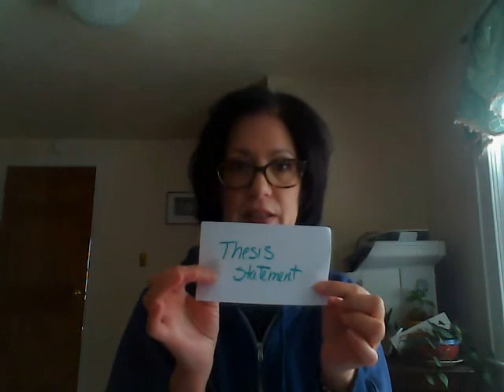January 26 Class: 1 of 3 -- How to Craft a Thesis Statement